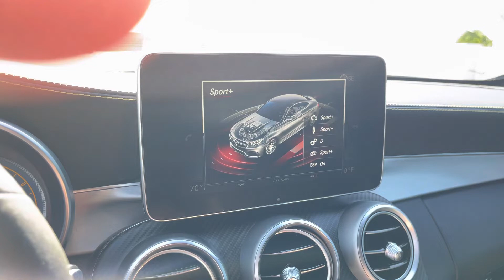C63S Edition 1 Rev